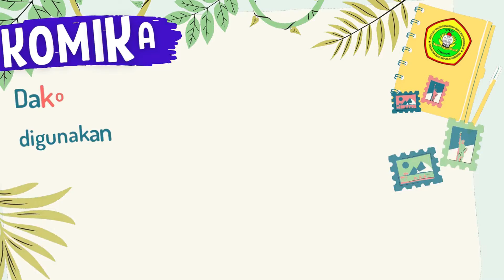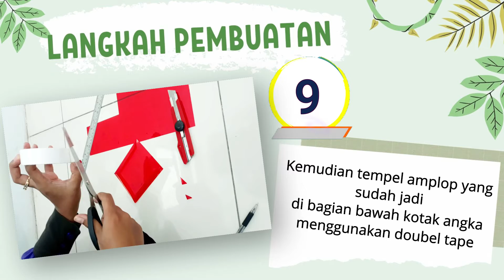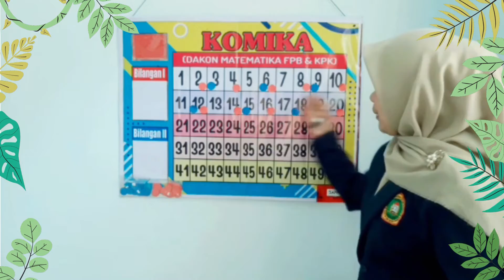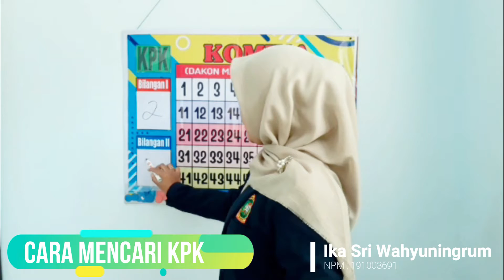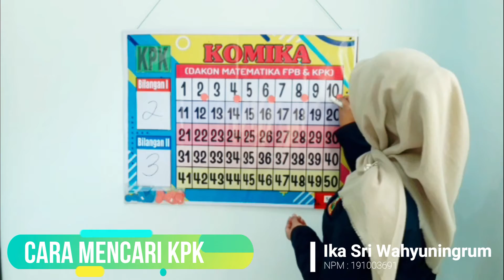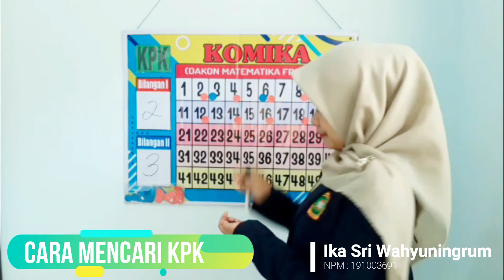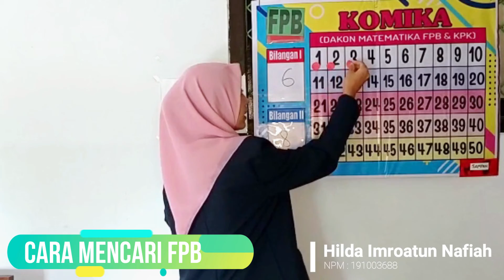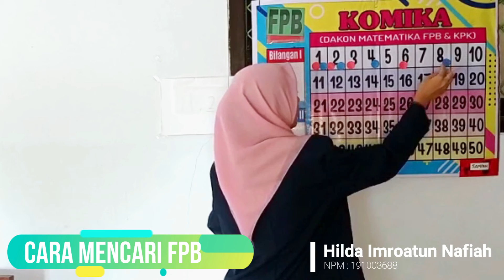MEDIA PEMBELAJARAN KOIKA FPB KPK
Media Pembelajaran Komika ini digunakan untuk mengenal dan memahami konsep perhitungan FPB dan KPK

Komika merupakan singkatan dari Dakon Matematika FPB dan KPK